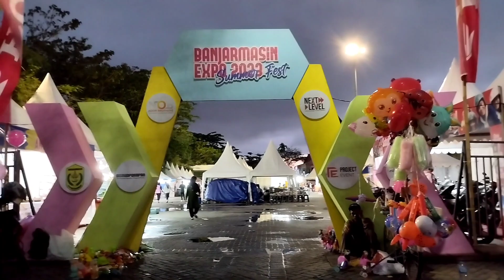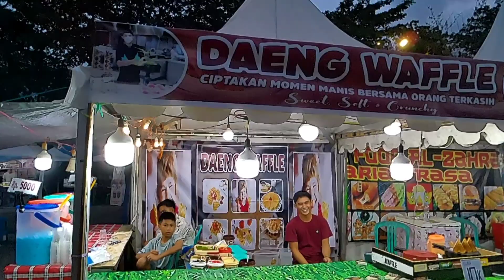Expo Kuliner 2023 Di Lapangan Kamboja Banjarmasin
Expo Jajanan di lapangan kamboja banjarmasin 2023